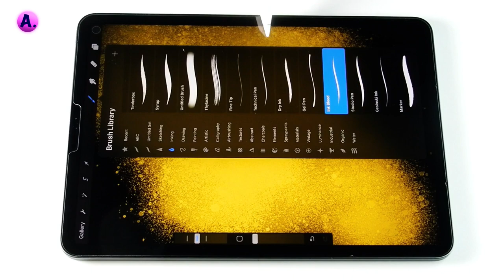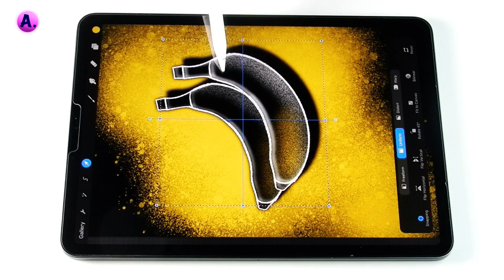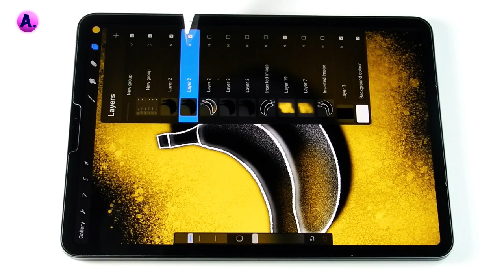Draw Banana 🍌Digital ART illustration In procreate| Satisfying & Relaxing